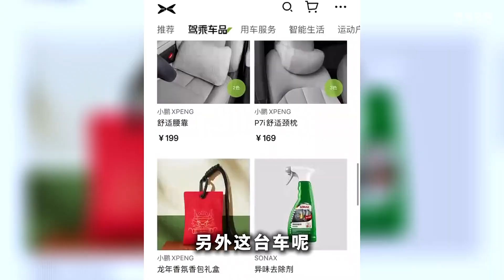拒绝网约车感，小鹏MONA M03能吸引年轻人吗？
车系： 小鹏MONA M03